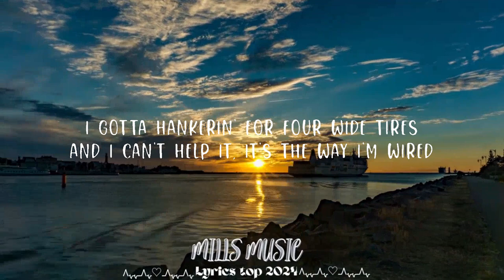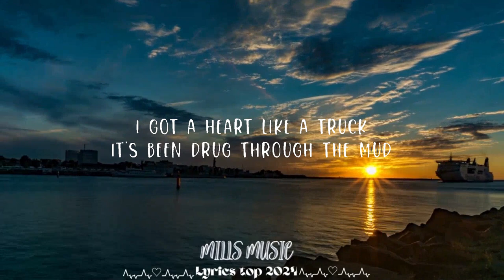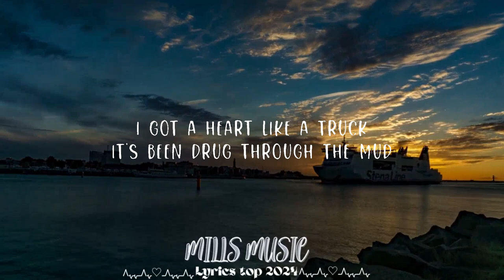Lainey Wilson - Heart Like A Truck (Lyrics) || Mills Music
Lainey Wilson - Heart Like A Truck

(Lyrics):
[Verse 1]
I never stay in one place too long
The dirt road's singin' me a siren song
I gotta find a field
I need to spin my wheels
I gotta hankerin' for four wide tires
And I can't help it, it's the way I'm wired
Boy, you get too close
Boy, you need to know

[Chorus]
I got a heart like a truck
It's been drug through the mud
Runs on dreams and gasoline
And that old highway holds the key
It's got a lead foot down when it's leavin'
Lord knows it's taken a hell of a beatin'
A little bit of love is all that it's needin'
But it's good as it is tough

[Verse 2]
There ain't no brakin' when I throw it in drive
Don't always keep it in-between the lines
If you're a ready for a ridе, pedal-down state of mind
Boy, I tell you what,
you bеtter buckle up

[Bridge]
Go on and see if you can knock off the dust, yeah
Shine it up, rev it up, and let it run, yeah
It gets a high ridin' off into the sun, yeah

[Outro]
It gets a high ridin' off into the sun